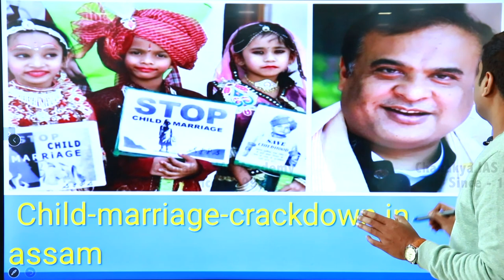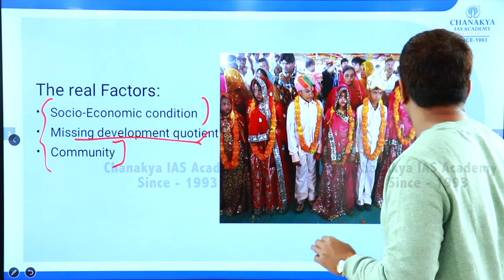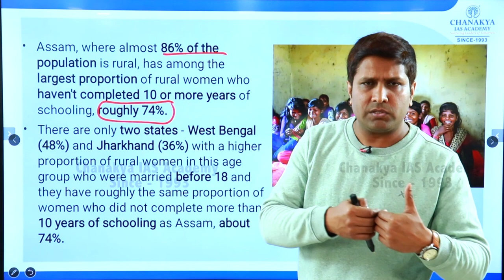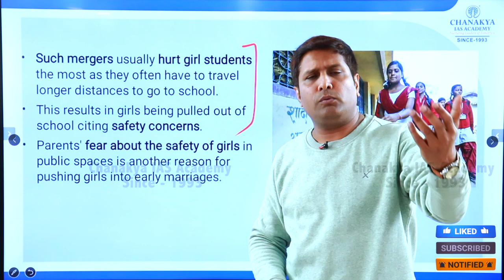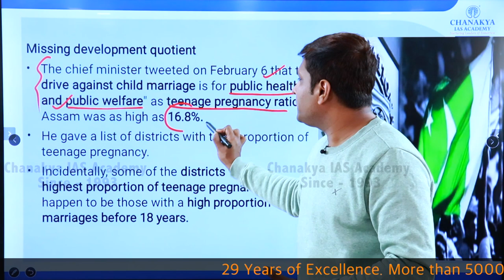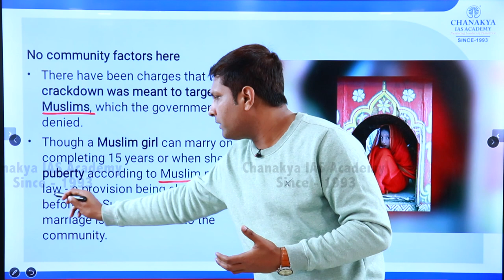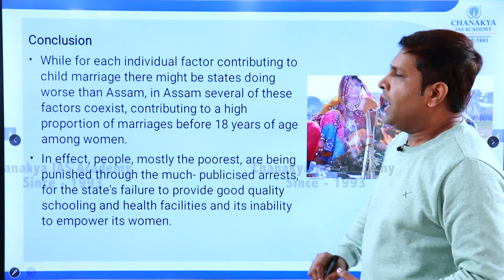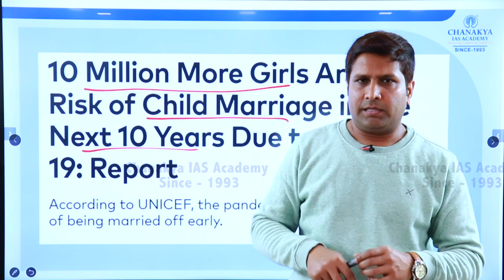Explained: Crackdown On Child marriage In India`s Assam | What does the law say? | GK Today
Crackdown on child marriage in India`s Assam Explained by Preyamvad Sir. What does the law say? Championed by Assam Chief Minister Himanta Biswa Sarma as a way to fix the state's poor health metrics, the crackdown on child marriage began on February 3 with more than 4,000 police cases.